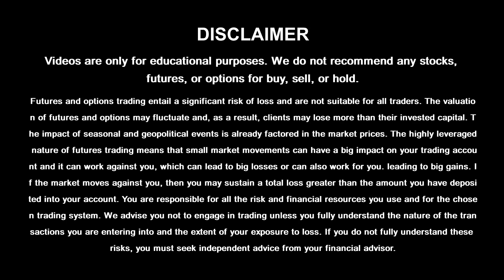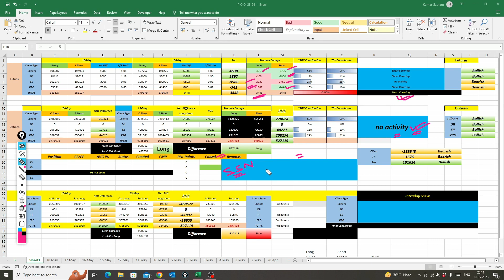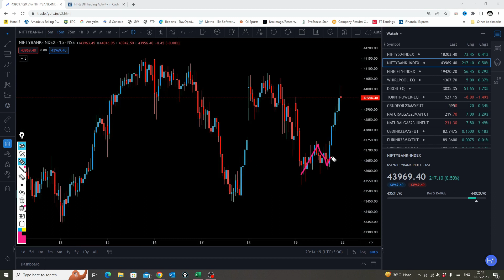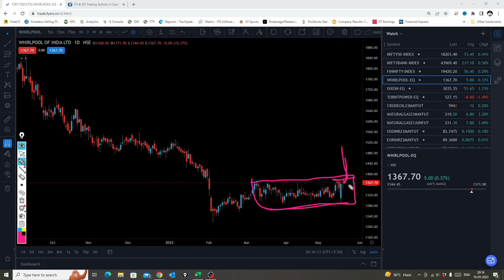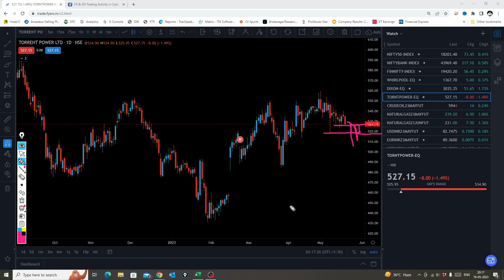Nifty Prediction For Tomorrow | Intraday Stocks For Tomorrow | Bank Nifty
Nifty Prediction For Tomorrow Based On Data Analysis Of FII'S - DII'S & Price Action | Nifty Tomorrow | Nifty Prediction